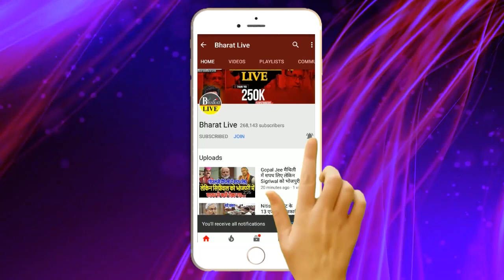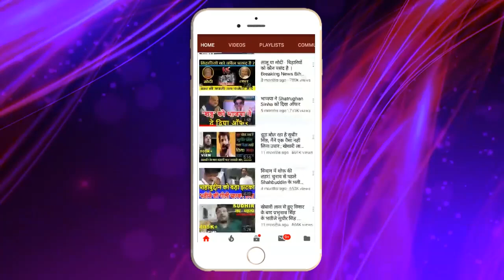बड़ी खबर ! लैंड फॉर जॉब मामले मे हो गया बड़ा फैसला जेल भेजे गए तेजस्वी के करीबी अब लालू परिवार की...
बड़ी खबर ! लैंड फॉर जॉब मामले मे हो गया बड़ा फैसला जेल भेजे गए तेजस्वी के करीबी अब लालू परिवार की बढ़ गई टेंशन